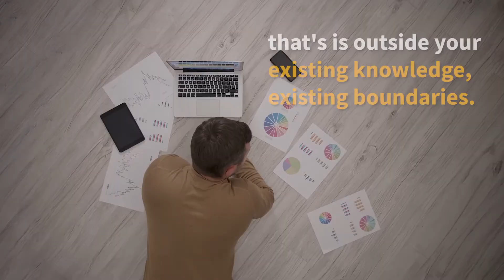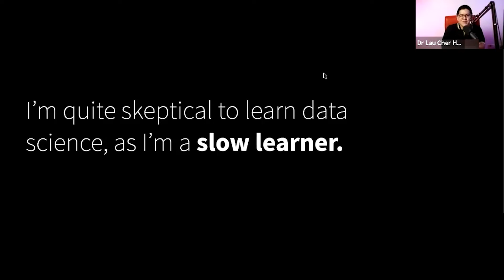If I'm A Slow Learner, Can I Pick Up Data Science?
Just like learning anything new, you'll feel uncomfortable at the start. And you may even feel 'slow'.

In data science, working on real-world project in your selected interest and making mistakes is what makes you progress.

0:00 Introduction
0:22 I'm skeptical to learn data science as I'm a slow learner
0:54 Expand your comfort zone
1:22 Instead of doing exercises, we get students to work on real-projects
1:50 Gain experience by making mistakes
2:28 Outro

LEAD is an institute in Malaysia, where we provide courses in Data Science, Full Stack Web Development, Digital Marketing & Business, for individuals and corporates — so they can find better careers or build successful businesses.

We teach career-ready skills that our students can use right away in their jobs or find a job. Rather than taking years to learn and master a subject, we have designed our courses to shortcut our students to be competent in the workspace.

So we gathered a group of experts in their fields, to teach and mentor our students. Collectively, our 15+ years in technology mentoring means you’ll get real insights & strategies from the best developers, digital marketers, and data scientists.